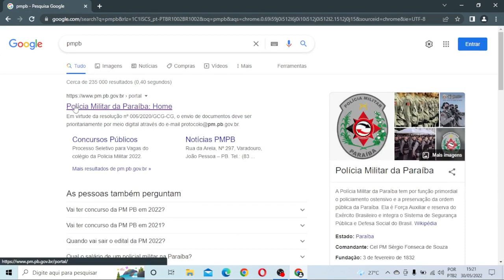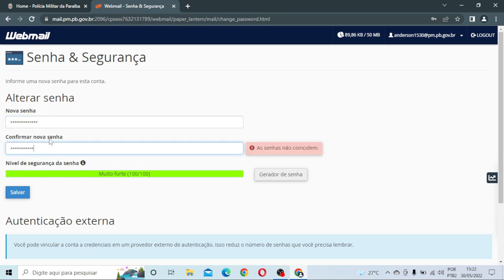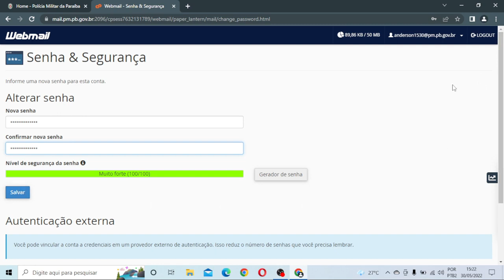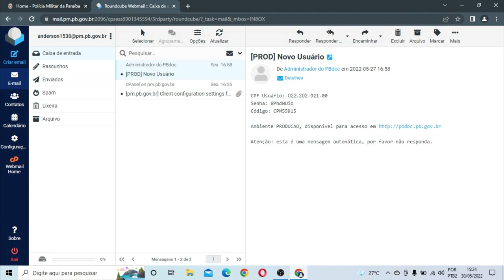Acesso Ao Webmail PMPB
Vídeo de Edson Gomes